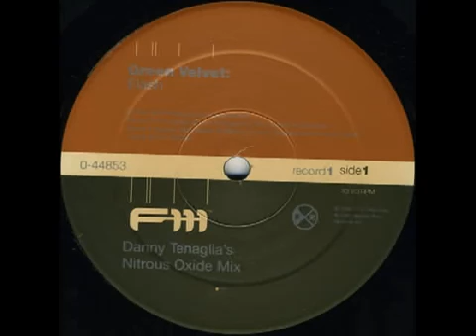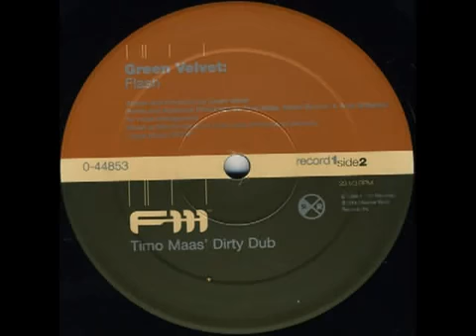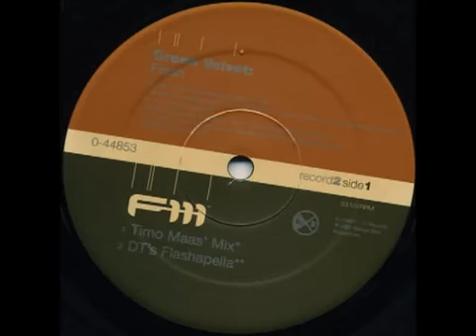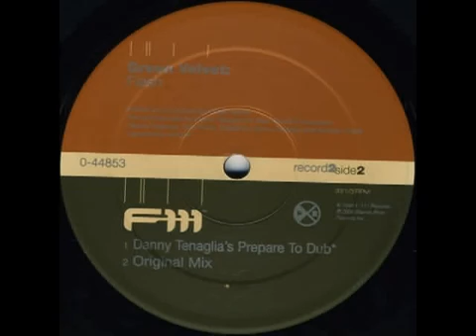Green velvet Timo maas dirty dub 2000